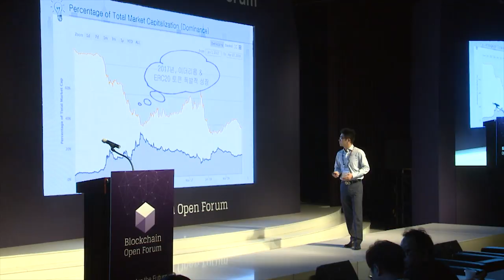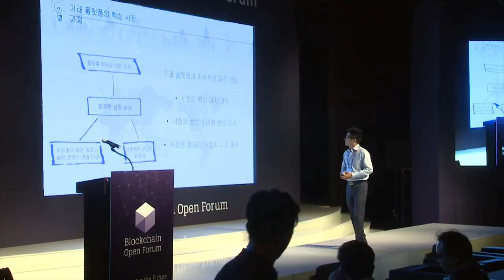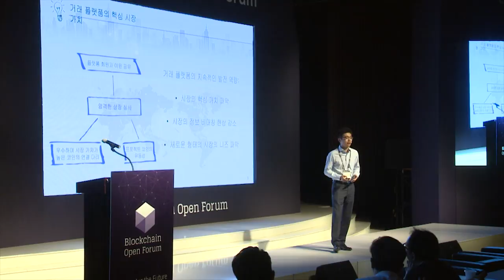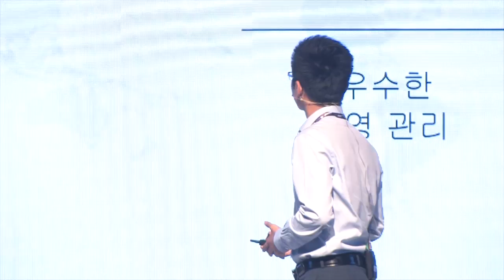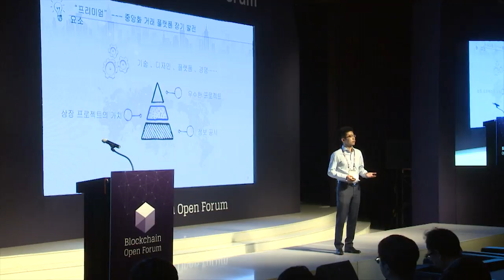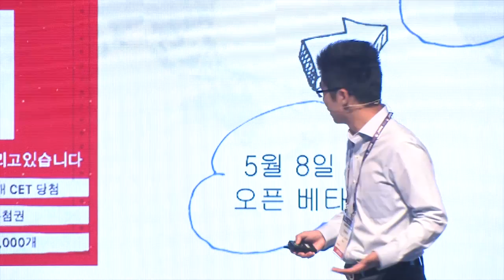[2018 블록체인 오픈포럼] Daniel Zhang - Chaince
2018 블록체인 오픈포럼 - Chaince(Daniel Zhang, CMO of Chaince)